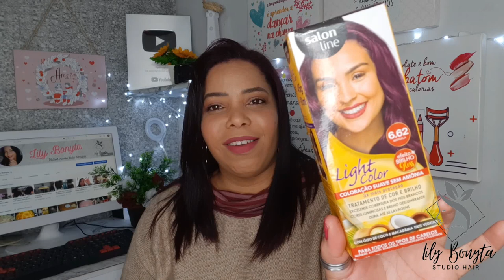BANHO DR BRILHO / MARSALA / RENOVAÇÃO DE COR.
▬▬▬▬▬▬▬▬▬▬▬ஜ۩۞۩ஜ▬▬▬▬▬▬▬▬▬▬▬▬▬